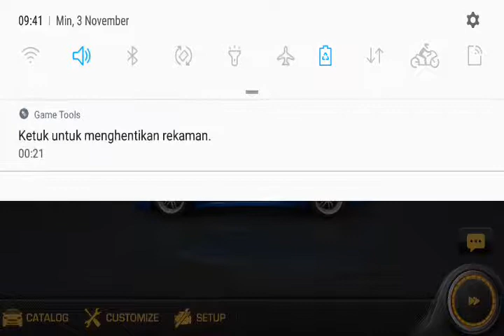Game grafik realistis, menantang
Game dengan grafik realistis keren menantang, dan game ini bisa main Online ataupun Offline, ok menurut saya sih..